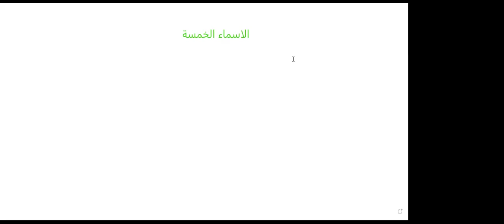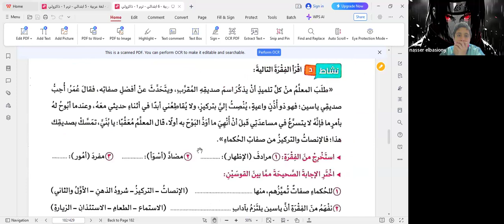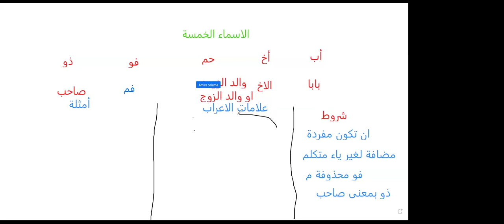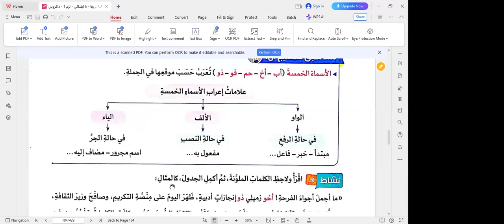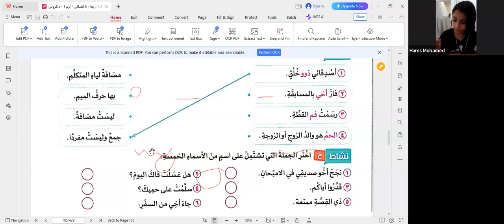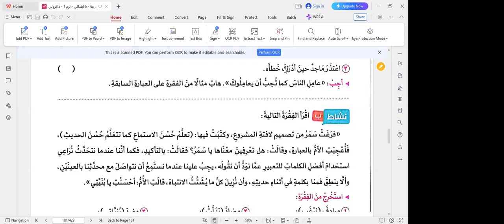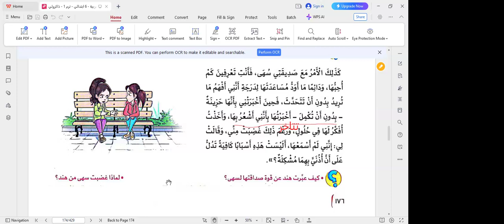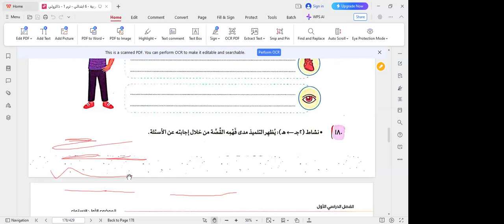شرح الأسماء الخمسة و درس اذناي بخير | لغة عربية | الصف السادس الإبتدائي | مس أميرة